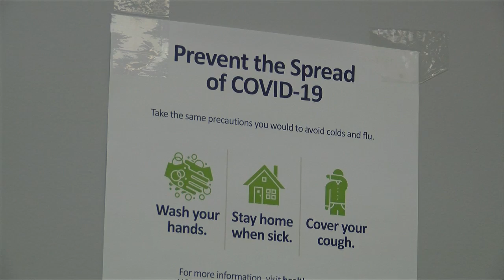SE Minnesota pharmacist set to retire after decades-long career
A common face at the Sterling Pharmacies in Harmony, Spring Grove, Caledonia, Rushford and La Cresent is saying goodbye after more than four decades in the industry.